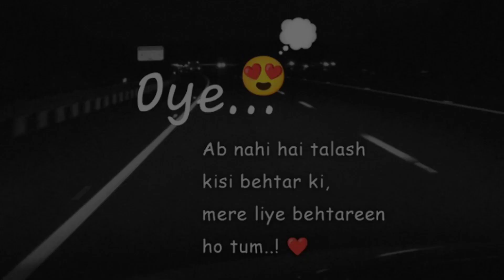ab nahi hai talash